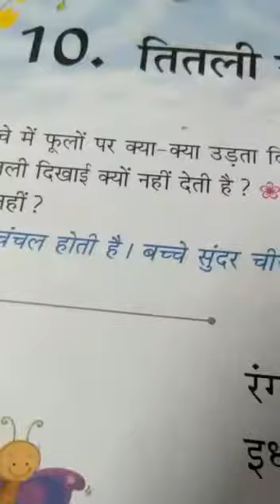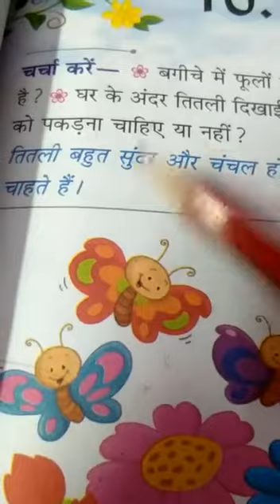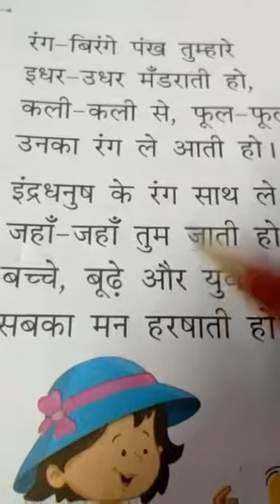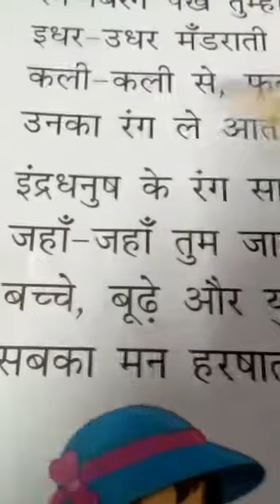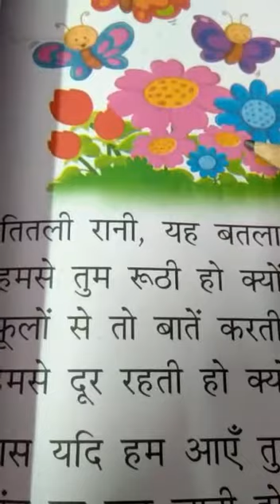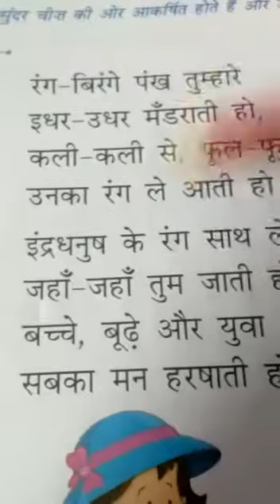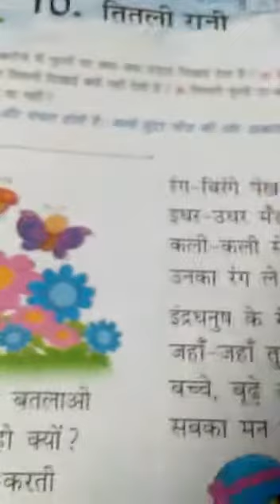Class 2/ Hindi/ chapter 10